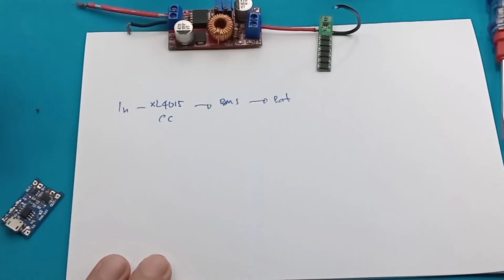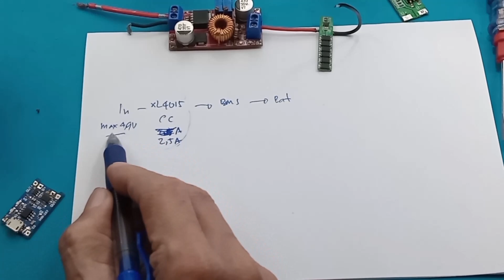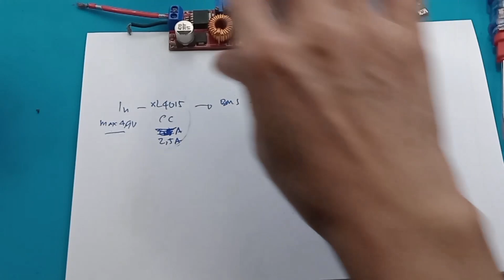Charger lithium terbaik baterai 18650 2,5A Charger polymer super aman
Charger lithium terbaik
Link Pembelian :
step down Xl4015 5A 2 potensiometer
1.  Step down XL4015 adjust volt ampere dual potensio meter 0.8- 30V 5A 75W 75watt CC CV
2. XL4015 5A Step Down Adjustable Buck Converter Module Power Supply LED
3. XL4015 5A Step Down Adjustable Buck Converter Module Power Supply LED
4. 5Pcs BMS 1S 3.7V 3A Modul Pelindung Baterai 18650 / Proteksi Baterai Li-Ion
5. BMS 1S 3.7V 3A - 18650 Battery Protection Module
6. BMS 1S 3.7V 3A - 18650 Battery Protection Module - Digibot Official

Apa kelebihan batre lithium?
Dibandingkan dengan teknologi baterai tradisional, baterai lithium-ion mengisi daya lebih cepat, bertahan lebih lama, dan memiliki kepadatan daya lebih tinggi untuk kekuatan baterai lebih lama dalam kemasan yang lebih ringan.

Berapa lama umur baterai lithium?
Umur baterai biasanya ditentukan berapa kali baterai itu sudah di charger

Apa kekurangan baterai lithium?
Baterai li-ion rentan terhadap sisi negatif dari panas berlebih yang disebabkan oleh panasnya perangkat dan pengisian yang berlebihan. Panas menyebabkan sel atau kemasan baterai ini terdegradasi lebih cepat daripada biasanya.

Apa yg dimaksud dgn baterai lithium?
Baterai Lithium-ion atau yang biasa dikenal dengan baterai Li-ion merupakan baterai yang bisa dicas ulang. Baterai Lithium memiliki banyak jenis sesuai dengan kandungan material aktifnya. “Misalnya baterai LFP yang mengandung ion Lithium, besi, dan fosfat,” jelasnya.

Apakah baterai litium lebih baik?
Litium, logam yang sangat ringan, memberi baterai litium kepadatan energi tertinggi dibandingkan sel baterai mana pun. Oleh karena itu, baterai ini dapat menyimpan lebih banyak energi dibandingkan baterai alkaline atau baterai sekali pakai dengan ukuran yang sebanding . Dan mereka berkinerja luar biasa dalam suhu ekstrem, baik panas maupun dingin.

00:00 Radal 05
00:12 cara membuat charger terbaik
00:38 Syarat agar charger terbaik
02:12 Set teganga dan Arus untuk 1S
04:00 Tes charger
07:08 Kesimpulan